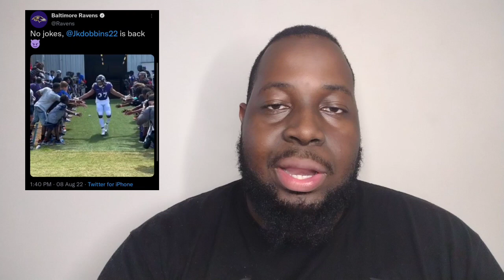3 Ravens Announcements: Justin Tucker BIG New Deal, JK Dobbins Back & Signing CB Darryl Worley!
Ravens announced 3 three moves in a flurry of news today.